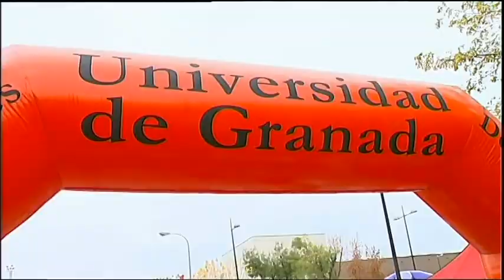DEPORTES 7 2ª PARTE 211116